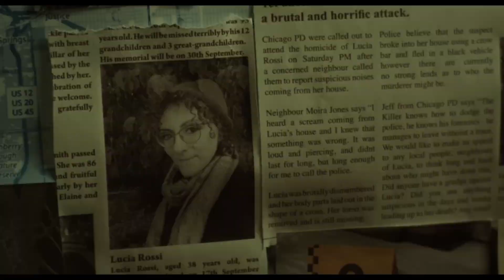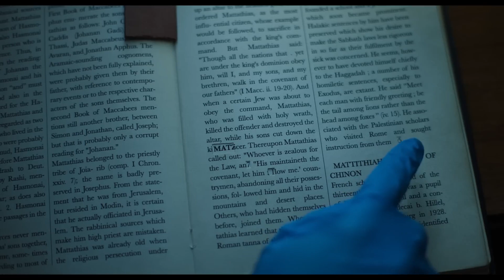DAMAGED | Trailer [2024]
DAMAGED Trailer (2024) Samuel L. Jackson, Vincent Cassel, Gianni Capaldi, Thriller Movie